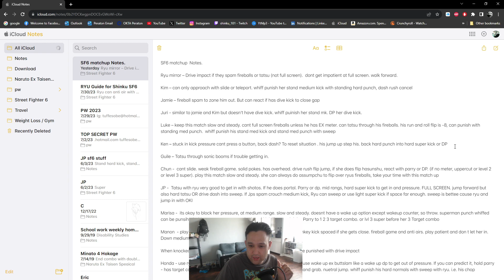SF6: Manon / Ken Analysis Part 1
oso